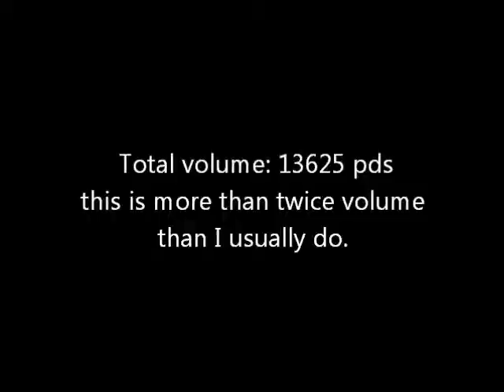April 20 OHP W2 pr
pr is a pr